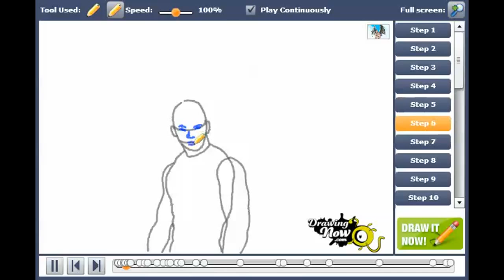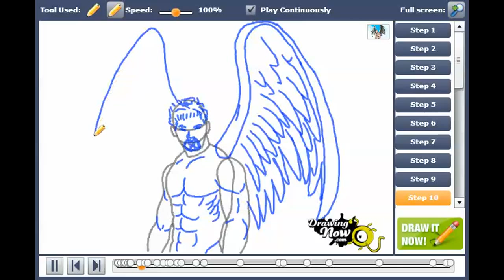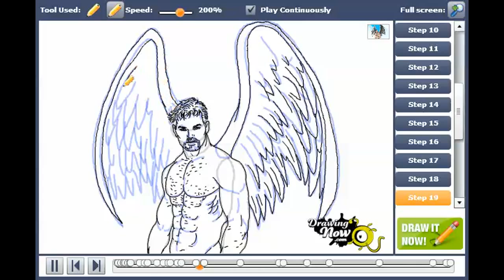How to draw Greek God Eros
You can see the original tutorial of How to draw Greek God Eros